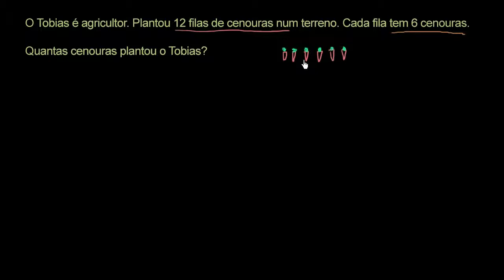Problema com multiplicação (exemplo 1) - Khan Academy em português (3º ano)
Vídeo original: Multiplication word problem example 1